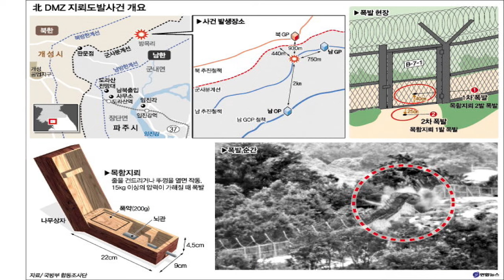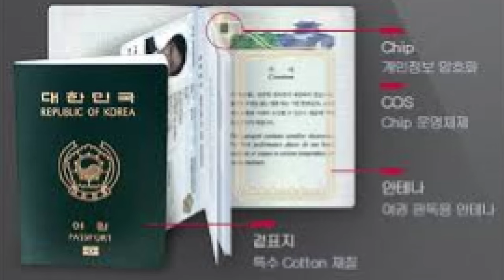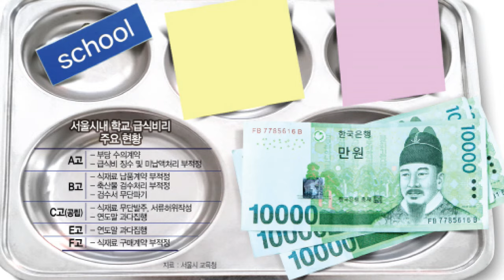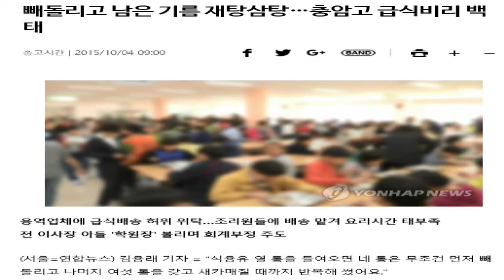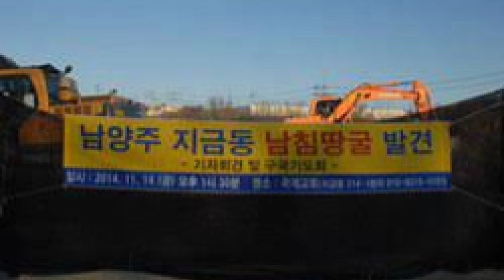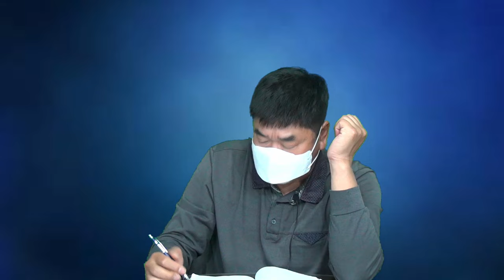[이 영상이 노딱 붙일 내용 인가?] 북한의 남침 수행 능력 있는가? 그런데도 땅굴을 굳이 파는 이유는?